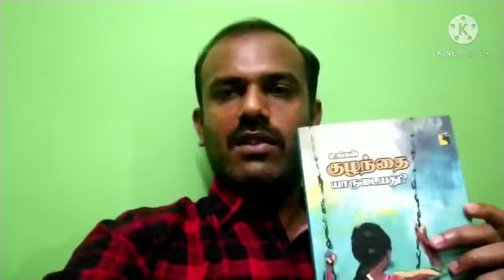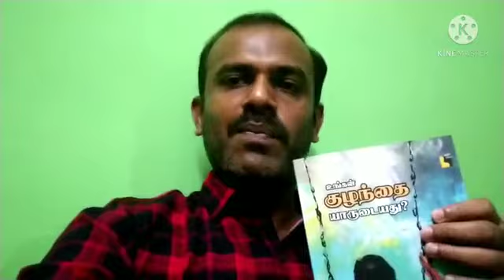எனக்குப் பிடித்த புத்தகங்கள் | R.Arul Raj | Chennai | Equality Rise Up Women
Video from Alphanantha Chinnaraja@AlphaChinnaraja

international women's day celebration Equality rise up women online competitions